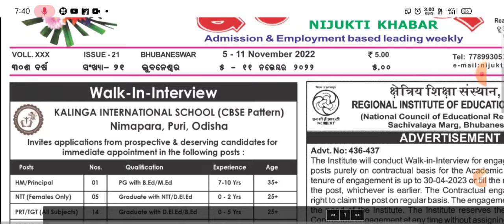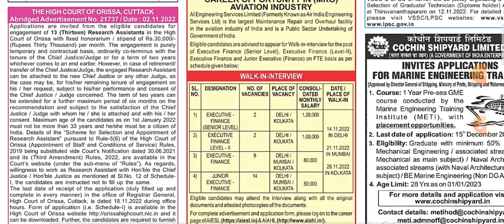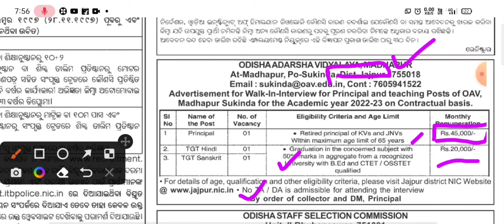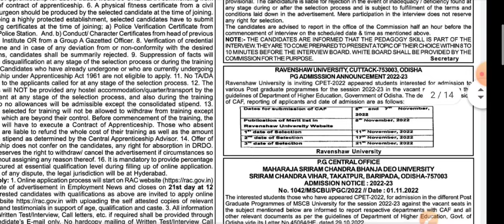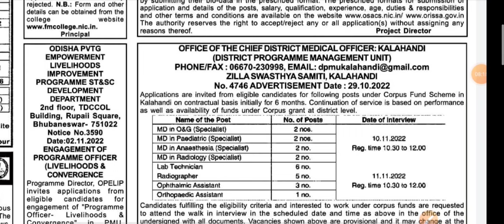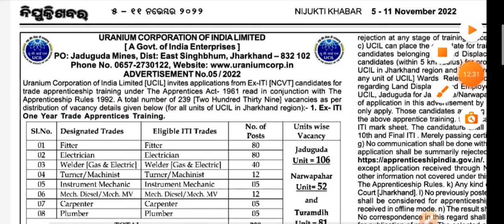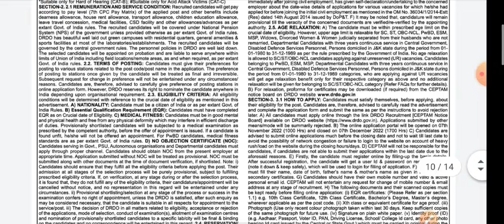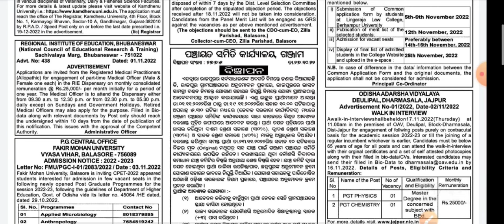Nijukti Khabar 5th nov to 11 nov || Odisha Nijukti Khabar 2022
Nijukti Khabar odisha